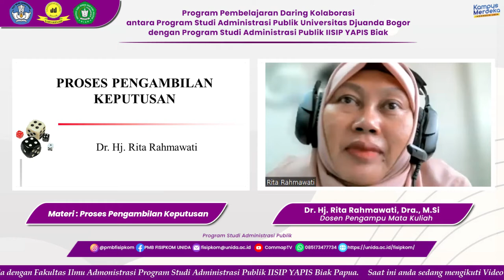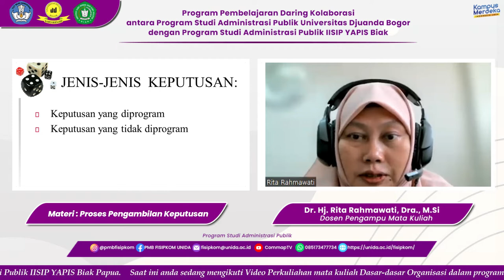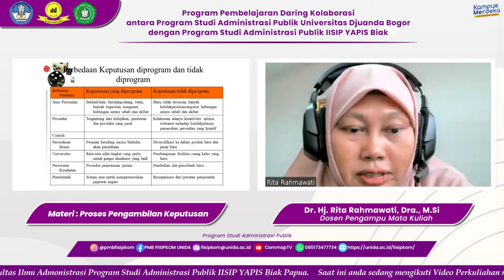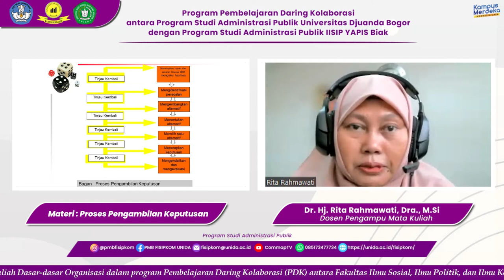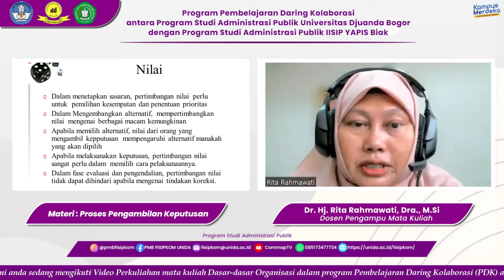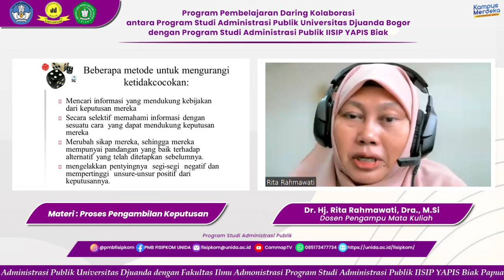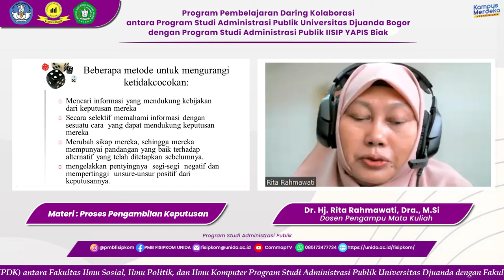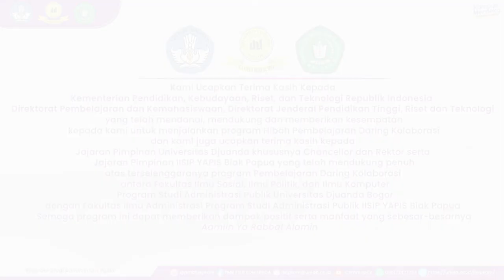Proses Pengambilan Keputusan Matakuliah Dasar-Dasar Organisasi dan Manajemen